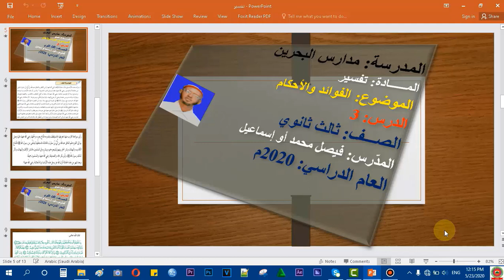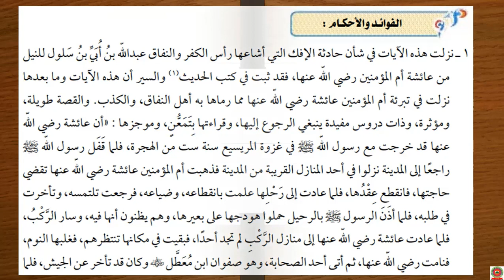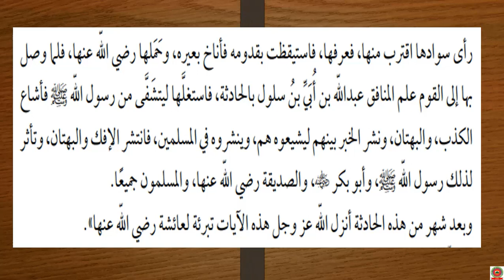تفسير آيات من سورة النور 3